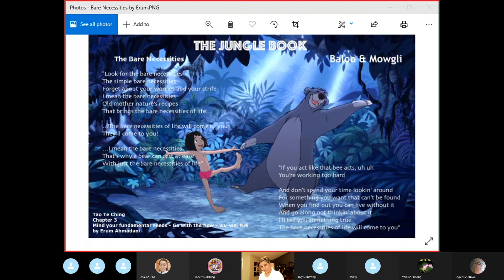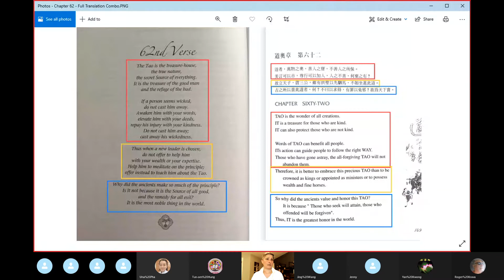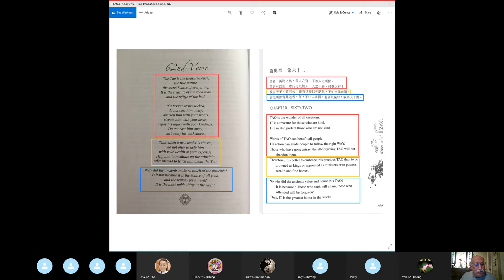Tao Te Ching by Lao Tzu - Chapter 3 and 62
Tao Te Ching by Lao Tzu  -

Dr. Wayne W. Dyer
Change Your Thoughts-Change Your Life
Chapter 3 - Living Contentment
Chapter 62 - Living in the Treasure-house of the Tao